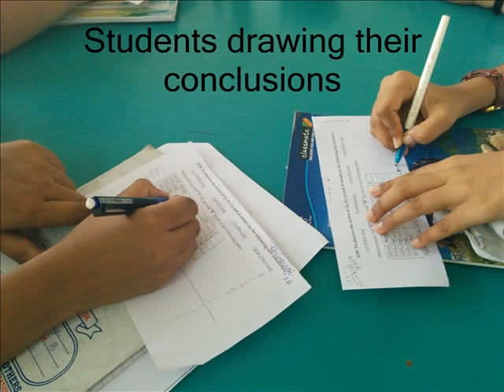Reaction of metals with metal salt solutions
It shows the reaction of metals  with their salt solutions. On the basis of which reactivity of the metals can be observed. Students doing the experiment and drawing the conclusion.